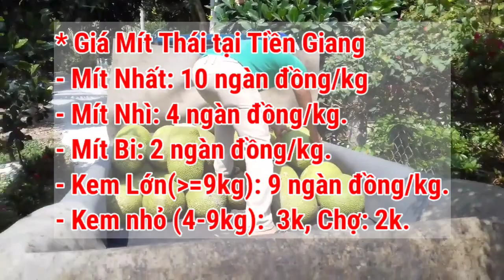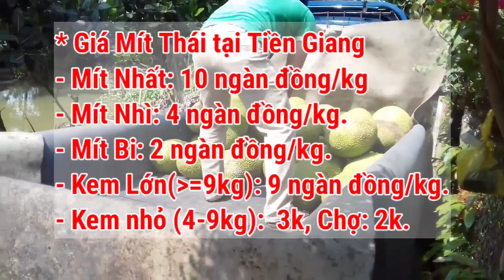Giá Mít Thái ngày 25/3/2022 | Giá Mít Thái hôm nay | AHuy Vlogs